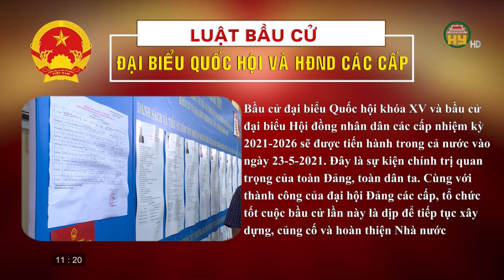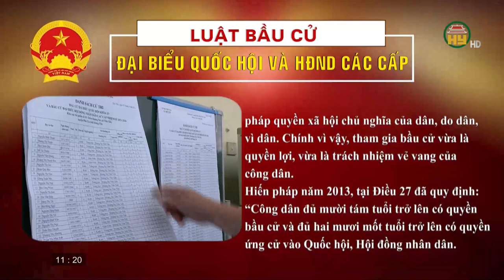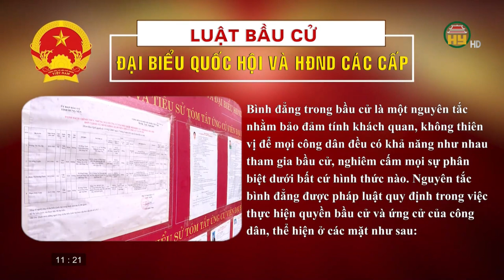Luật bầu cử Quốc hội và HĐND các cấp - Số 14